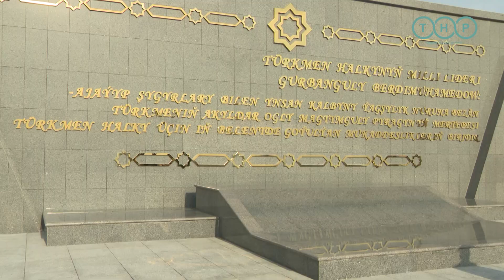В Ашхабаде у подножия Копетдага прошла церемония возложения цветов к монументу Махтумкули Фраги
Сегодня в южной части туркменской столицы, у подножия горной системы Копетдаг, состоялась торжественная церемония возложения цветов к монументу, воздвигнутому в честь 300-летия со дня рождения Махтумкули Фраги – выдающегося туркменского поэта, мыслителя и гуманиста.

Первая корзина с цветами от имени Президента Туркменистана была установлена у подножия монумента. Это стало выражением глубокого признания и преклонения перед поэтическим и провидческим гением Махтумкули Фраги, его беспримерным гражданским мужеством и безграничной любовью к Отчизне, которую он воспел и прославил на века.

В церемонии возложения цветов также приняли участие члены правительства Туркменистана, руководители и представители общественных организаций, деятели культуры и искусства, молодежь и многочисленные жители и гости Туркменистана.

Яркий ковер из цветов, устилающий подножие монумента, стал символом народной любви и безмерного почитания великого поэта и мыслителя Махтумкули Фраги.